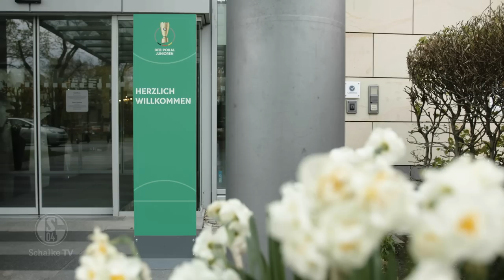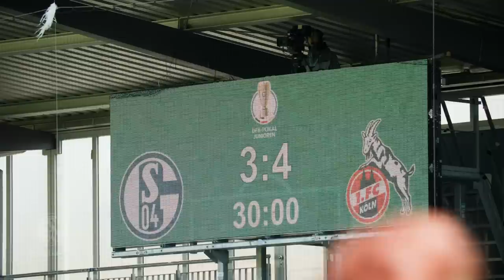Inside Knappenschmiede: Exklusive Einblicke ins DFB-Pokalfinale der U19 | Kurz-Doku | FC Schalke 04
Die königsblaue U19 spielt um einen der größten Titel im deutschen Nachwuchsfußball. Im Finale des DFB-Pokals liefert sie dem 1. FC Köln ein Duell auf Augenhöhe, in dem die Mannschaft von Chef-Trainer Norbert Elgert nach Verlängerung knapp mit 3:4 unterliegt.

Schalke TV hat die Vorbereitung auf das Endspiel in Potsdam und die entscheidenden 120 Minuten - mit freundlicher Unterstützung von Sky - mit der Kamera begleitet.